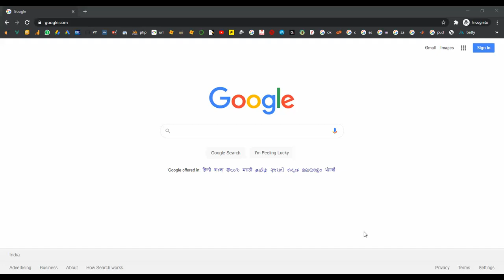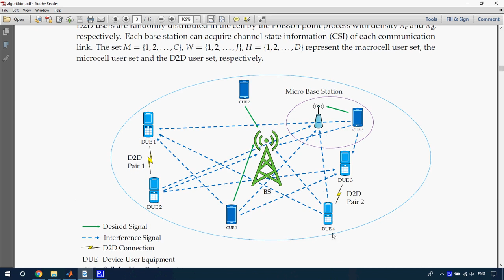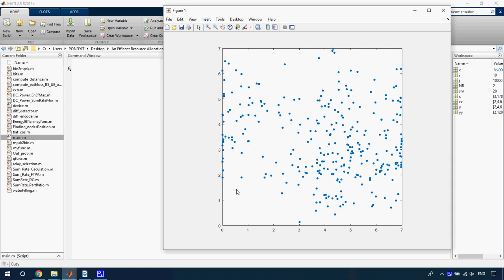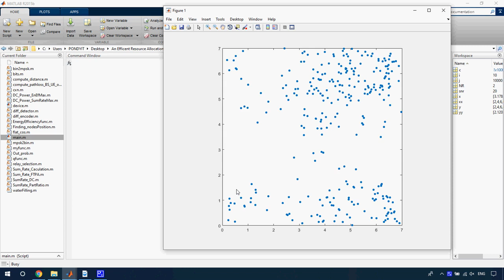An Efficient Resource Allocation Algorithm in Matlab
IEEE PROJECTS 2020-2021 TITLE LIST
From Our Title List the Cost will be,
Java Project=2000/-
Python=4000/-
Support Including Packages
* Complete Source Code
* Complete Documentation
* Complete Presentation Slides
* Flow Diagram
* Database File
* Screenshots
* Execution Procedure
* Readme File
* Video Tutorials
* Supporting Softwares
Support Specialization
* 24/7 Support
* Ticketing System
* Voice Conference
* Video On Demand
* Remote Connectivity
* Document Customization